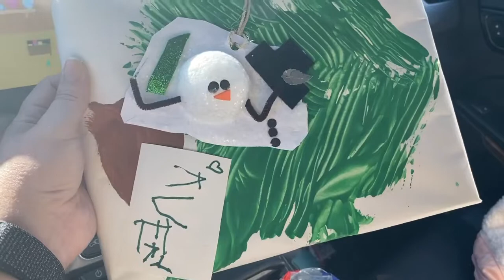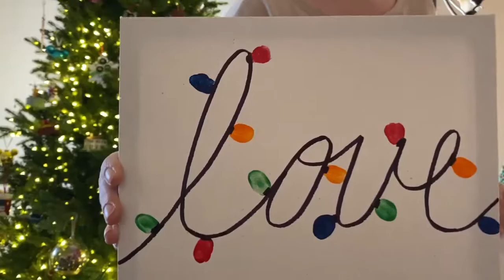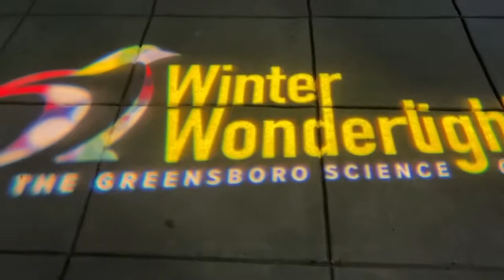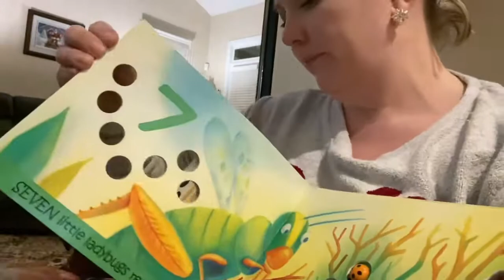Birthdays and Science Center Light Show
One birthday party on Thursday, one surprise one on Friday, and a Christmas light show at the Greensboro Science Center. Yes the Corona virus has us wearing masks in public, but it’s still Christmas, we need a few festivities! The kids had a lot of fun, and got to see Santa...behind plexiglass...such is 2020